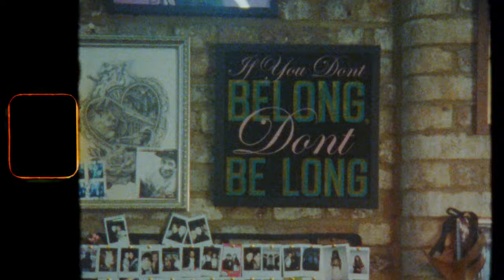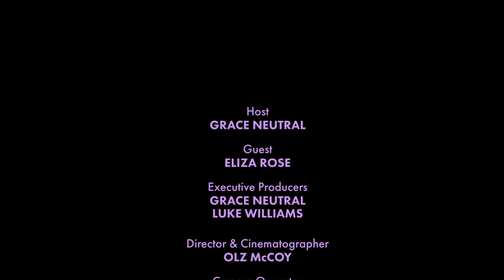Tattooed Memories & Laser Trauma: Eliza Rose Brings the Laughs | Under Your Skin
On this episode Eliza Rose joins Grace to discuss her new single, growing up in East London, hair removal and much more...